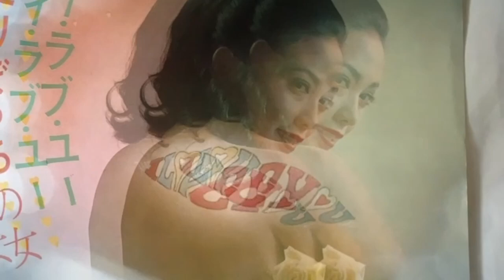渚まゆみ (Mayumi Nagisa) / アイ・ラブ・ユー (Ai Rabu Yū "I Love You")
藤家虹二：作詞作曲編曲。浜口庫之助夫人。Moody Bossa flavor Kayōkyoku. 1968.